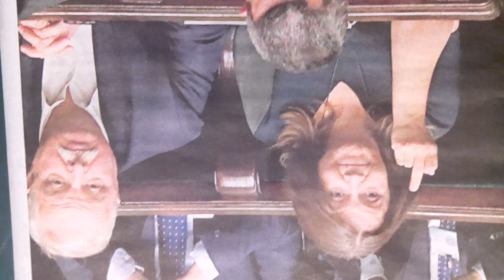W WA-WIE/PONOĆ JAK NA Z. MA BYĆ/ALE OPORY SĄ OGROMNE POŚRÓD DEWOCTWA STARYCH KRYŚ ZELEWSKIEGO!!